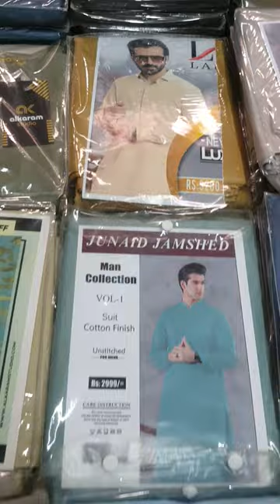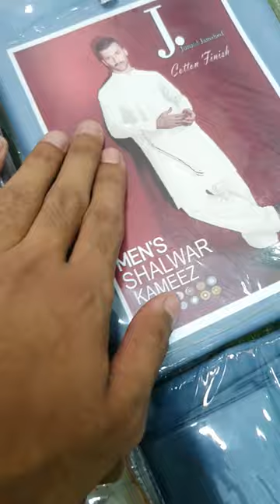GENTS COTTON FINISH : SALE SALE SALE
*DEAL OF THIS BEAUTIFUL YEAR😍💫*

 *Cotton Finished*

High Quality GENTS COLLECTION 👏

LEFTOVERS

WITH SAME AS ORIGINAL BAGS , TAG CARDS AND BUTTONS

 *CHOOSE YOUR SET BY YOUR OWN*

SUPER WHOLESALE PRICE : 1250 ×10
LOOSE PRICE : 1300

DONE FAST💫

MUST FOLLOW OUR FACEBOOK PAGE OR SOCIAL MEDIA *JAZAKALLAH*.

 *WHATSAPP RESELLERS GROUP*

*WHOLESALE HUB BY USAMA FB PAGE*

Join Our New Page ❤
Like n Follow Must 👆